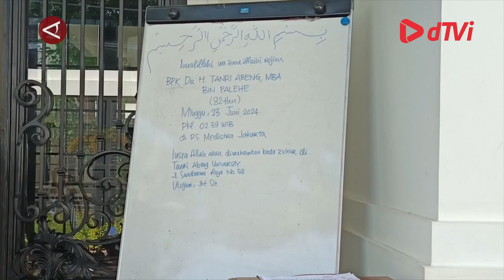Sosok Tanri Abeng di mata para kolega